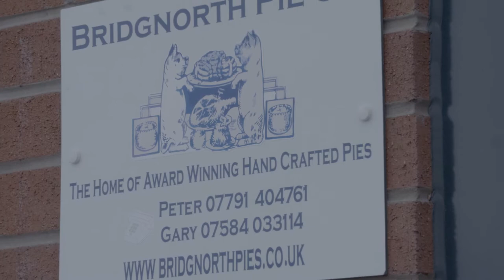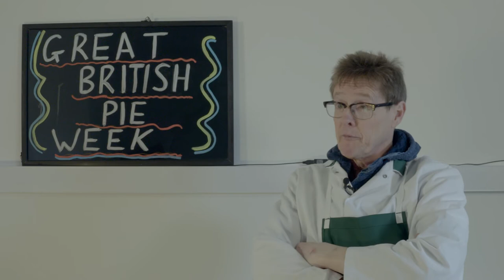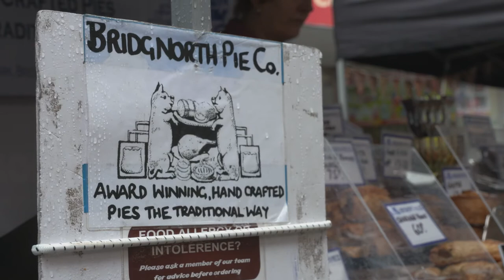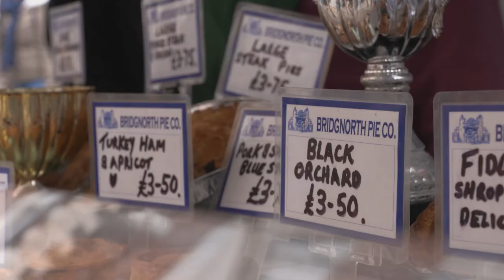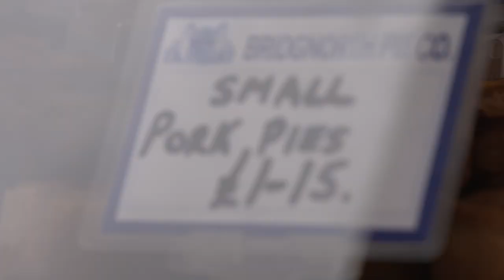Peter Price's Pork Pies - Bridgnorth Pie Company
The Bridgnorth Pork Pie Co. was founded in 2016 by award winning butcher Peter Price. Peter has over 45 years butchery experience having run a successful chain of butchers throughout Shropshire, Staffordshire and the Midlands. When Peter formed the Bridgnorth Pie Co. he quickly partnered with Bridgnorth Baker Gary Hadley to create the perfect unison between meat and pastry.